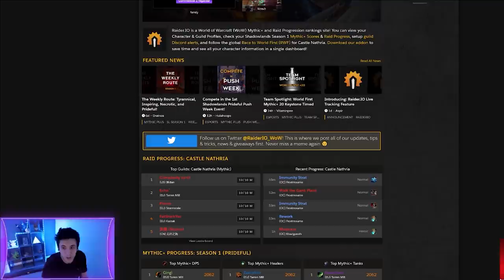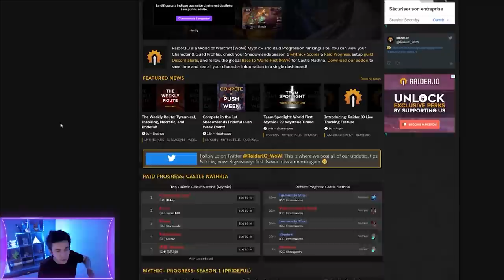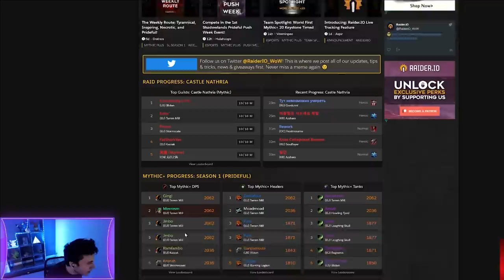Pour tous ceux qui se font refuser en MM+ sur World of Warcraft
Si toi aussi tu te fais refuser en mythique + sur Shadowlands :p